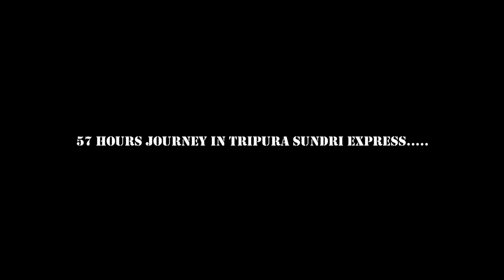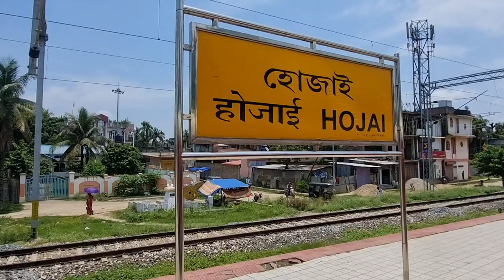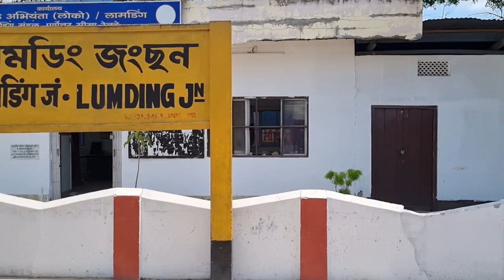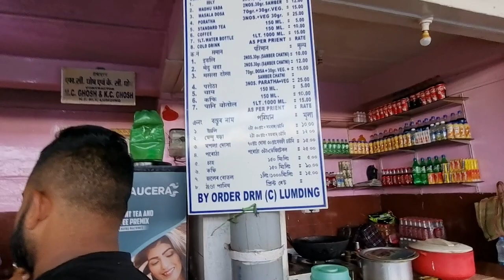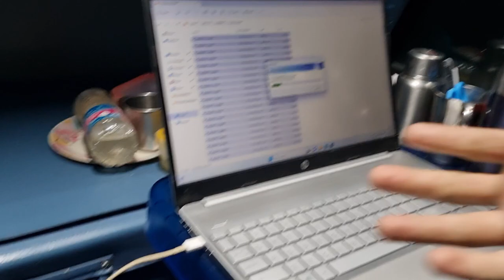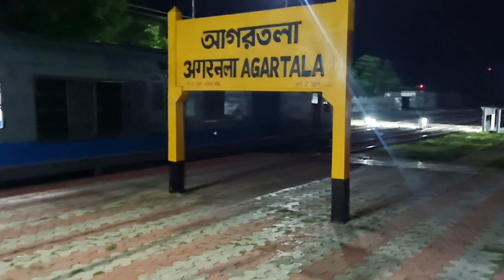Journey In 14620 Tripura Sundari Express Part-3 || Ye Safar Mujhe Hamesha Yaad Rahega...